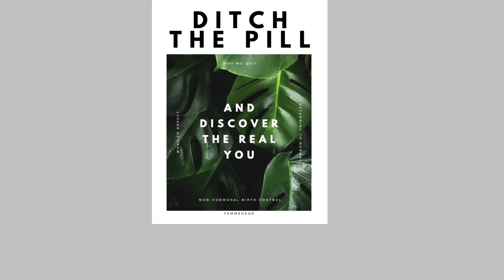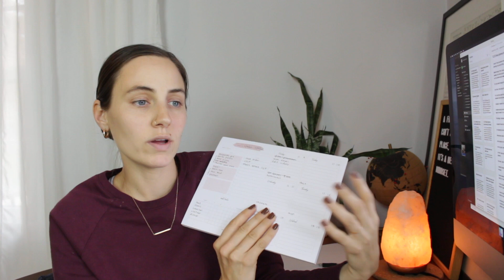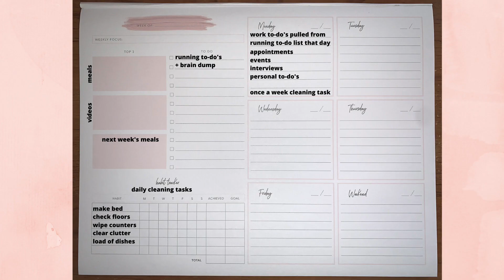New Weekly Planner | To-Do's, Meal Planning + Daily Cleaning Tasks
I've been on a hunt for a new weekly planner lately to get back on track with feeling motivated and productive. I think I finally found the perfect desktop planner where I can plan out my to-do's, meals for the week and daily cleaning tasks.

Desktop Planner (they changed the color from pink to blue)

Weekly Email (click "JOIN THE FAMILY) I send weekly emails every Monday to keep you up to date with what's going on, the content that's been put on the previous week, and anything exciting coming up.

FAQ’s:
Where do you live? Des Moines, Iowa